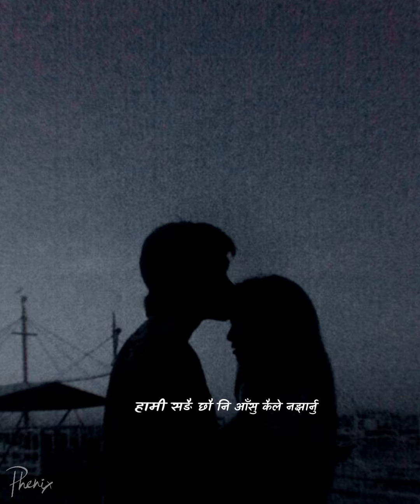Mc Flo ( Hami sangai ta chau ni ) Lyrics